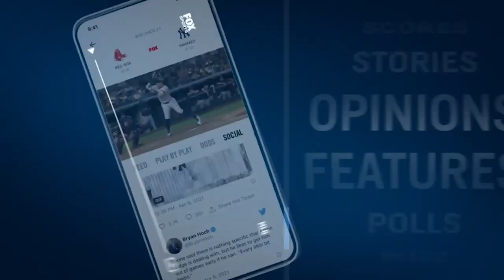Philadelphia Union head coach Jim Curtin on being first place in MLS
Doug McIntyre interviews Philadelphia Union head coach Jim Curtin where he talks about being the most frustrated first place team in MLS and much more.